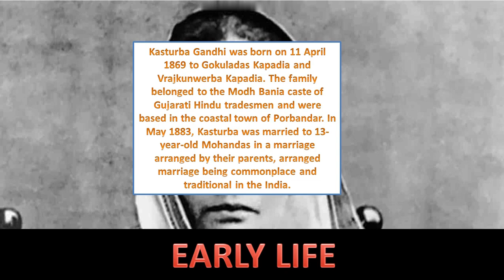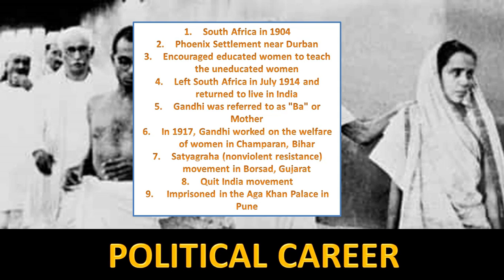Kasturba Gandhi Biography in Hindi | Wife of Mahatma Gandhi | Kasturba Gandhi age when married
2022 UPSC TEST SERIES (Feb 1 to June 1, 2022)